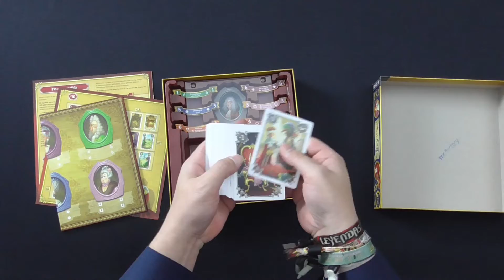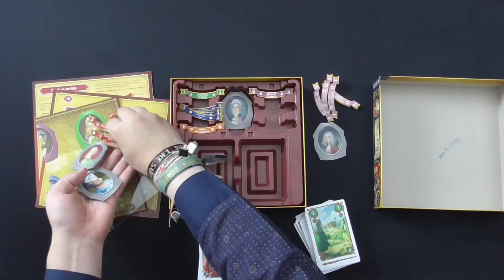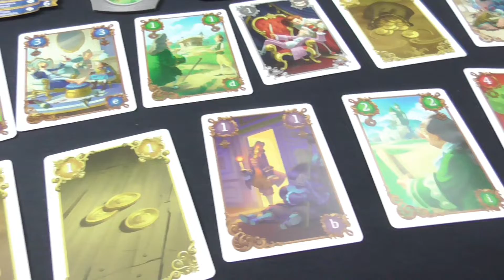Microreseñas en pijama: Por el Rey (y por mí)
Steve Finn diseñó en 2007 un juego de subastas llamado Biblios, que aparte de sencillo, era visualmente bastante atractivo. Ahora en 2021 nos aparece con una revisión de su juego, con otro título, y con algunos cambios. De 2 a 5 jugadores, partidas de 30 minutos, para más de 10 años, y traído por TCG Factory, ¿estará mejor que el original? Aquí opino sobre el tema.

Si os mola lo tenéis aquí a un precio muy rico